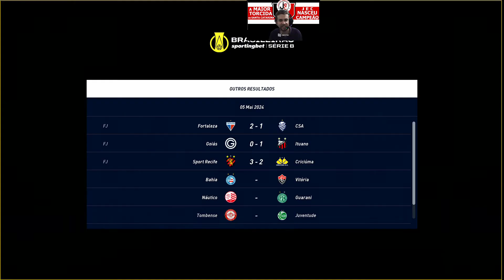Brasileirão Serie B !! Mirassol x Joinville SC Fifa 22 PC Modo Carreira #87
Empatamos em 1x1 contra o Mirassol Jogando Fora de Casa.
Estou reconstruindo o Joinville vamos subir até a serie A.
Ganhar Libertadores.
Ganhar Sul-Americana
Ganhar Copa do Brasil
Supercopa e Mundial.